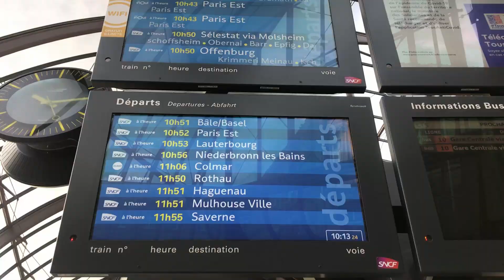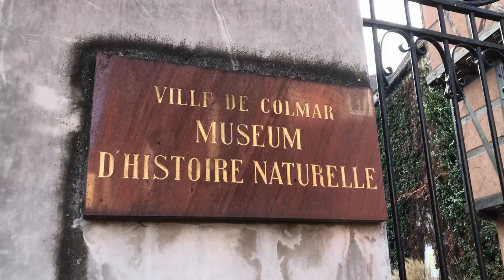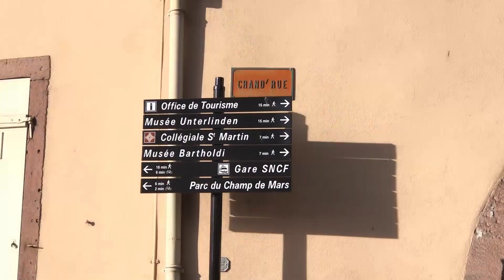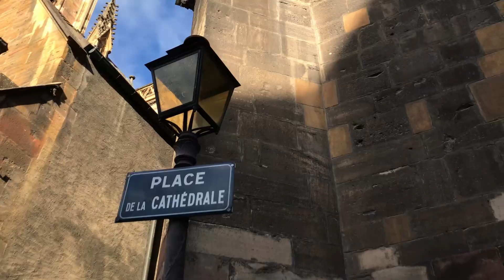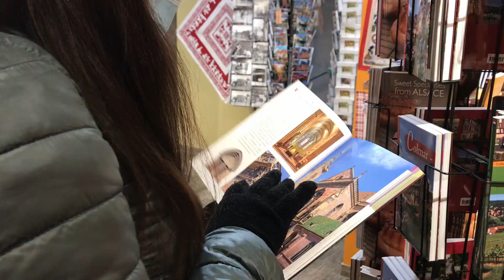Des challenges à Colmar !